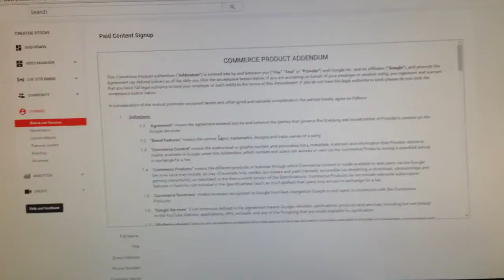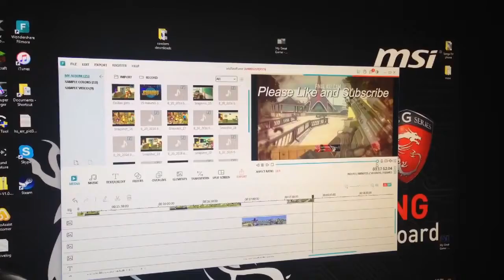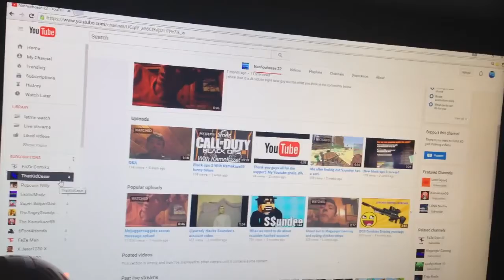The long lost vlog trying the wopperrito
Thank you so much for watching this was a vlog that I made a while back sorry it was never uploaded but I love you wall to death and I will see you guys later